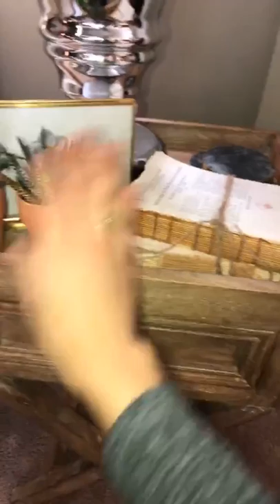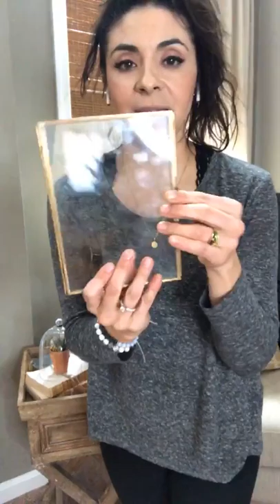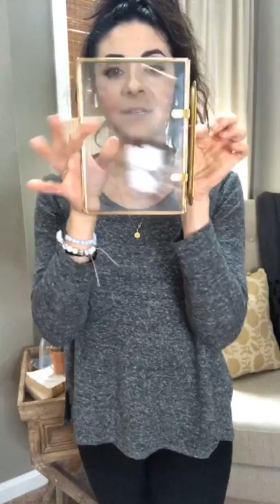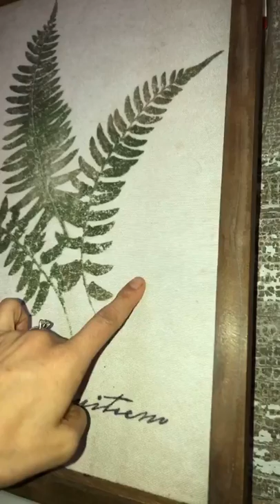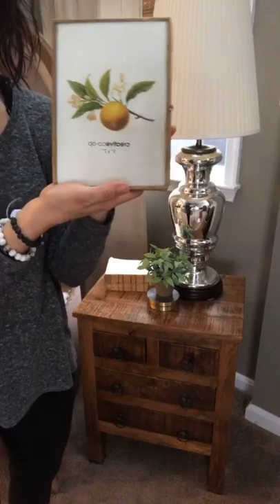Modern Farmhouse Easy Decor Tips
LIVE VIDEO REPLAY
Hello I miss you all ♥️♥️
PLEASE SHARE THIS🙌🏻🙌🏻🙌🏻🙌🏻🙏🏼🙏🏼🙏🏼
You asked for lives, so here they are😘
Create these looks buying from my links 👇🏼👇🏼👇🏼👇🏼👇🏼👇🏼👇🏼👇🏼👇🏼👇🏼
Wood board
Iron candle sticks

Faux succulent

Pear

Soap dispenser

Cotton throw

Cloche

Brass standing frame

Pampas grass

Jute sticks

Woven basket

Wood leg basket

Herb pot

Brass photo frame

Fern photo

Fern garland